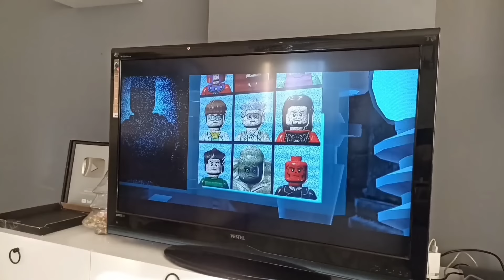ZOMBİ SURATLI İNEK EVİMİZE GELDİ !! MELİSA NİSA İNEK BABANIN TELEFONUNU KIRDI !!